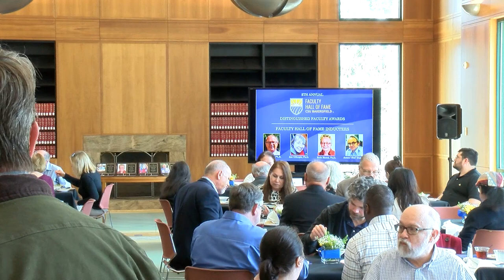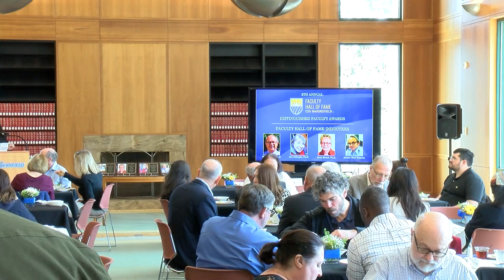Annual Faculty Hall of Fame Reception - 2023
This event is to celebrate and honor the 5th annual Faculty Hall of Fame inductees.